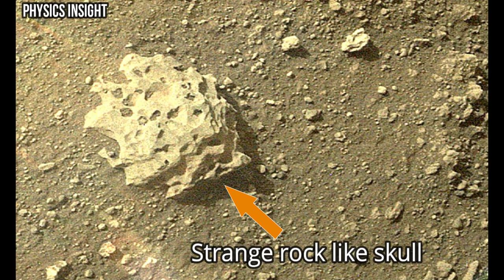Spectacular Red Planet || NASA's Perseverance Rover Captured Mysterious Greenish Lights On Mars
NASA's Mars Perseverance rover acquired these images of the area in back of it using its onboard Rear Left Hazard Avoidance Camera. These images were acquired on Feb. 28, 2021 (Sol 9).

Since NASA launched Perseverance Rover to Mars, on July 30, 2020, NASA is continuously monitoring it and taking its live updates and then shares some stunning footages with public. Its main goal is to Seek signs of ancient life and collect samples of rock and regolith (broken rock and soil) for possible return to Earth. The rover landed on Jezero Crater, Mars on Feb. 18, 2021.
The video contains latest high resolution imagery of Mars from Perseverance Rover.

Images Credit:
NASA/JPL-Caltech